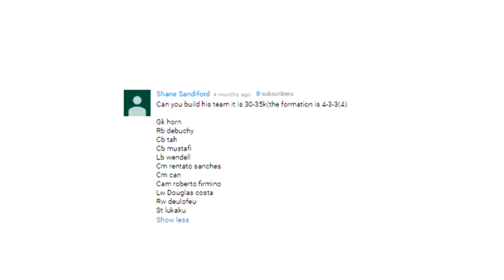THE ULTIMATE SQUAD| FIFA 17 CHEAP LUKAKU 30K OVERPOWERED HYBRID SQUAD BUILDER!! 😱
THE ULTIMATE SQUAD| FIFA 17 CHEAP 25 - 30K TOTS LUKAKU OVERPOWERED HYBRID SQUAD BUILDER!! w/ Premier Leahgue & BUNDESLIGA PLAYERS!

FIFA 17 - BEST CHEAP OVERPOWERED BPL PLAYERS!